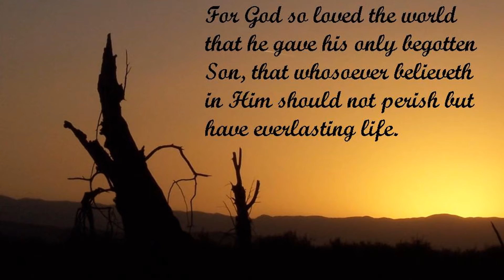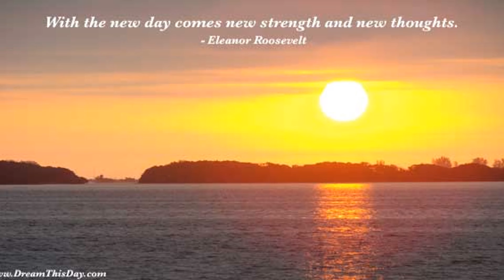Message of the day - God's love for you is singular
Experiencing the love of God for yourself will radically transform your life and positively impact the lives of those around you.